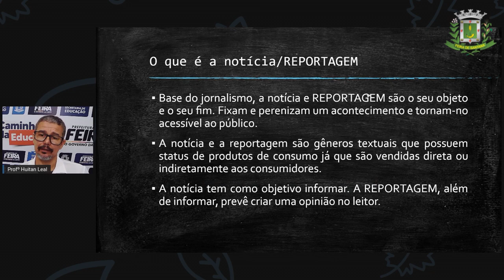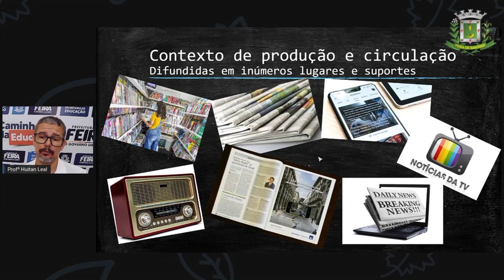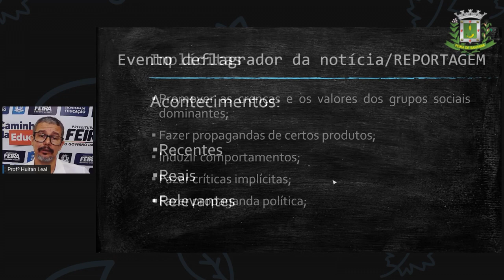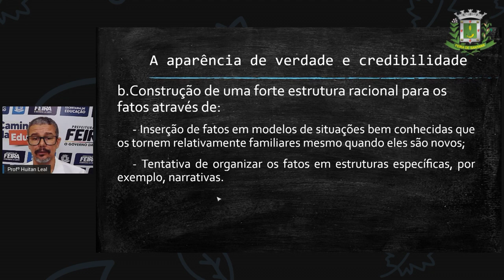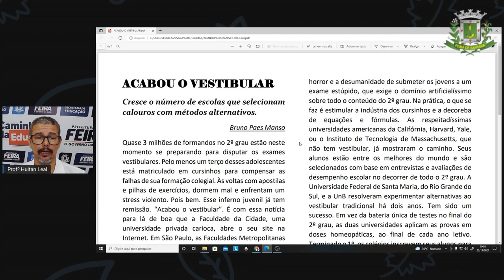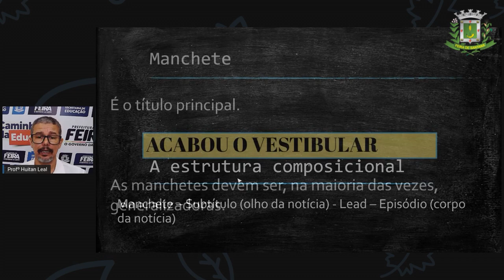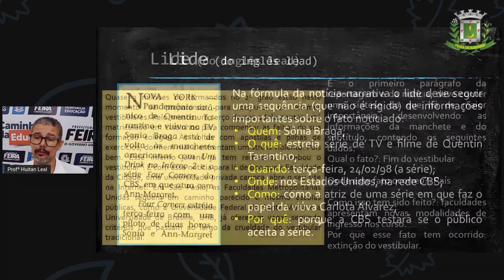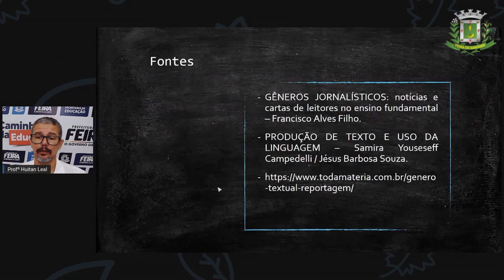7ºANO AULA 18 Prof Huitan Leal Lingua Portuguesa Gênero Textual Reportagem